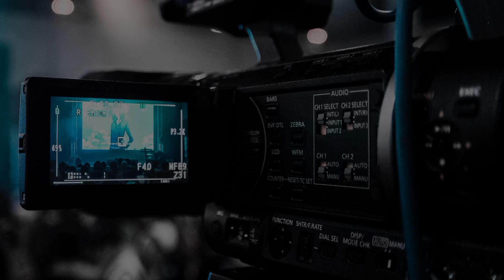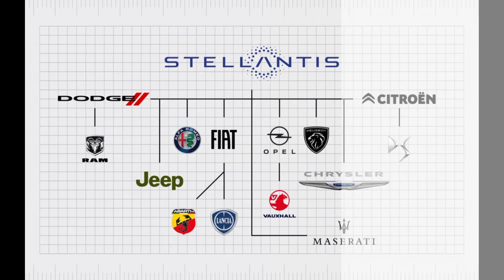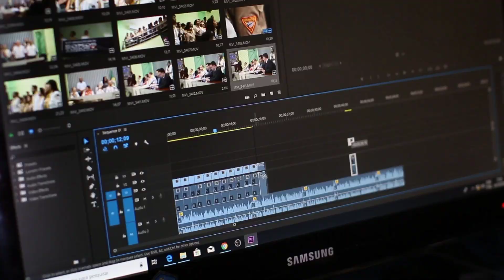Cars कंपनी का असली मालिक कोन? | Who is the real owner of Cars company? | facts # factsinhindi # car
Mr Dev :- FACTO DEV
Gujarat (India)